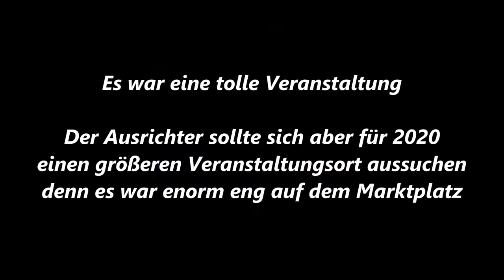Essen-Margarethenhöhe * Sonnenklar TV * Schlager trifft Pop * Roberto Blanco 4 * 10.08.2019